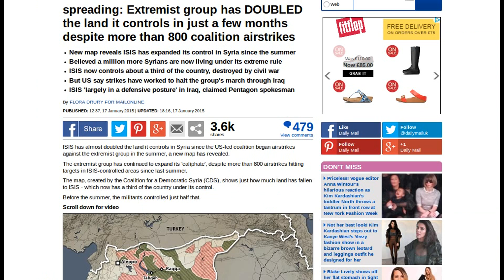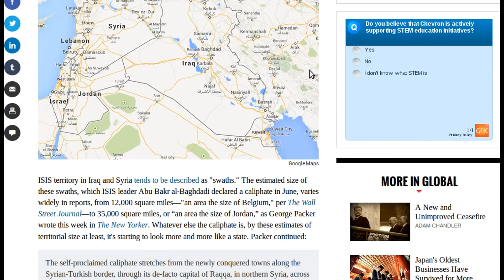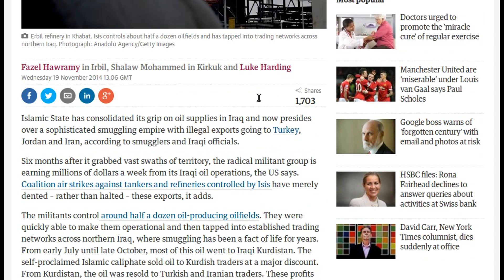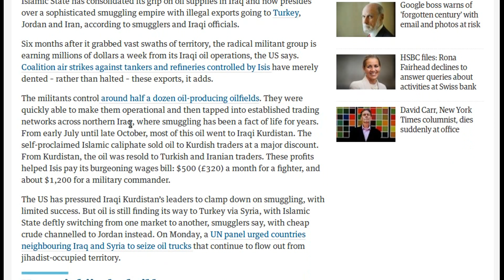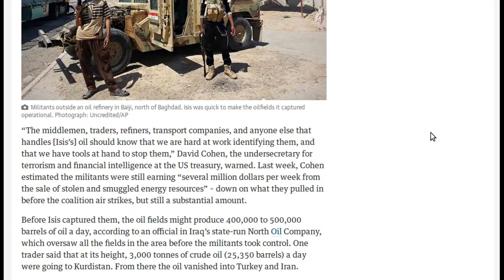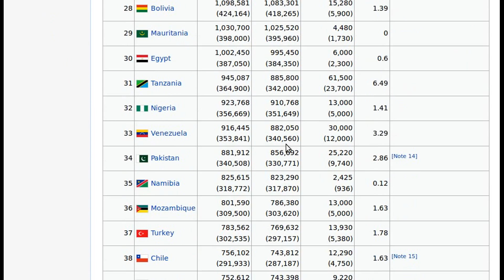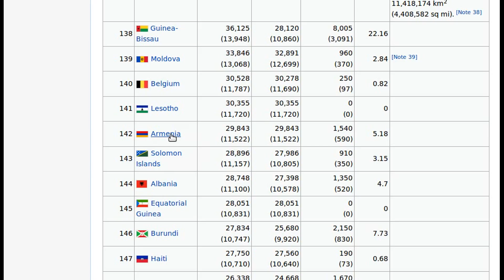Obama to Ensure ISIS becomes an Islamic State. Its no longer a 'Terrorist Organisation' but a Nation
ISIS is now Islamic State and no longer a 'Terrorist Organisation' but a Nation State. Yet it is only a year ago that President Obama dismissed the importance of Isis, comparing it to a junior university basketball team. Speaking of Isis last January, he said that "the analogy we use around here sometimes, and I think it is accurate, is if a JV [junior varsity] team puts on Lakers uniforms it doesn't make them Kobe Bryant [famed player for the Los Angeles Lakers basketball team]."

ISIS has almost doubled the land it controls in Syria since the US-led coalition began airstrikes against the extremist group in the summer, a new map has revealed.

The extremist group has continued to expand its 'caliphate', despite more than 800 airstrikes hitting targets in ISIS-controlled areas since last summer.